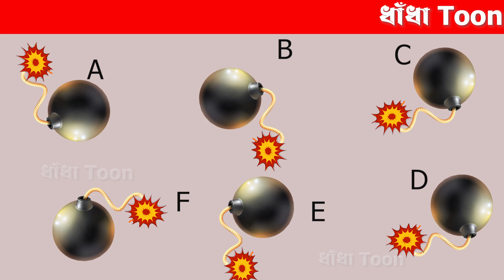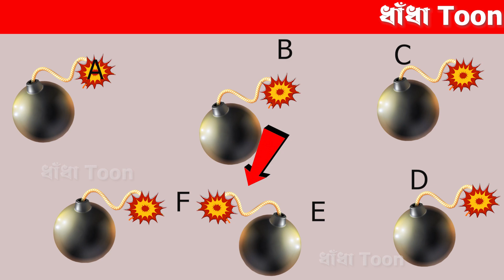ধাঁধা Toon Ep 27 - ৪টি চ্যালেঞ্জিং ধাঁধা | কে স্পাইডার বাচ্চা? New dhada | Bangla dhadha